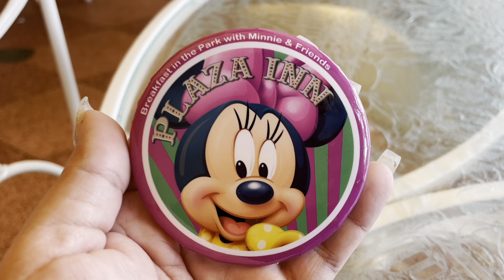Disneyland during Halloween 2021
Our last day of our birthday trip. It's never fun when the last day comes... but we made me most of it!